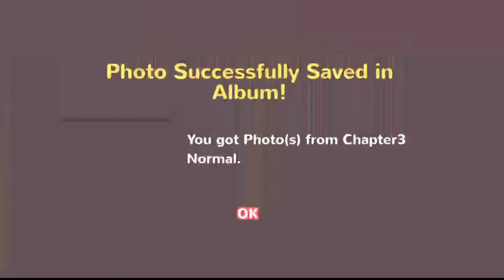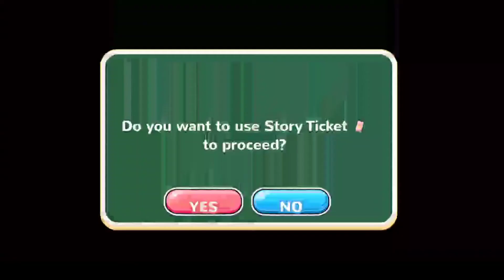Moe Ninja Girls S13 Chp 3, Hours Of The Ox